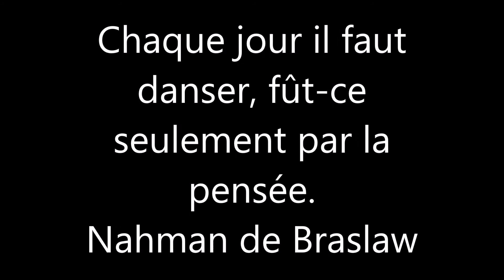Paulita Confidanse - Cours Enfants 2014 HD partie 2